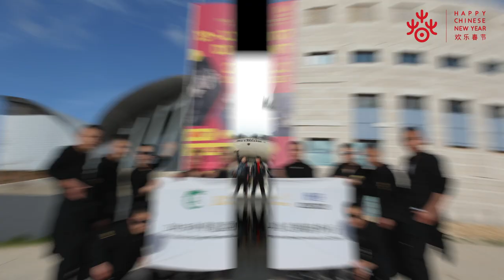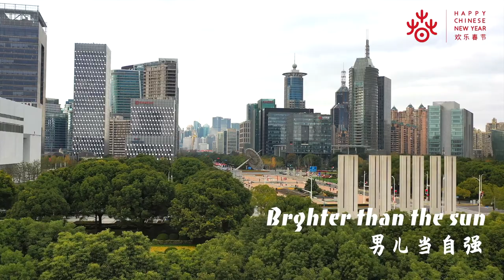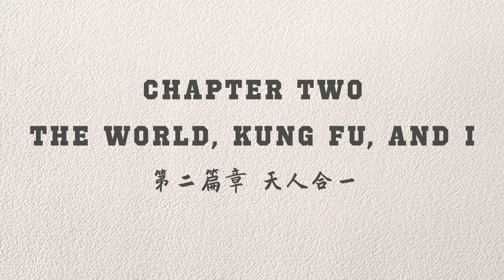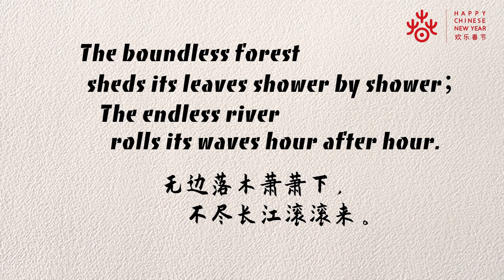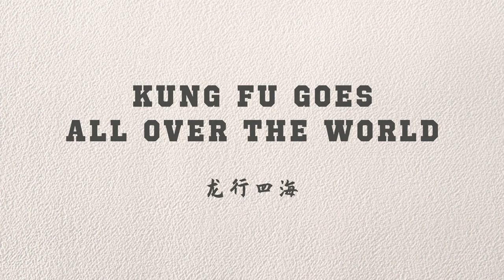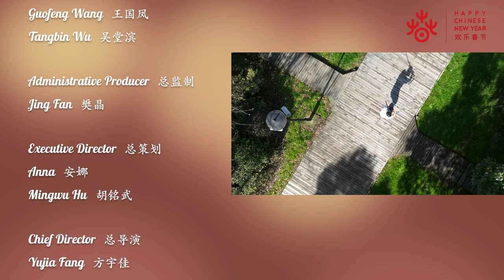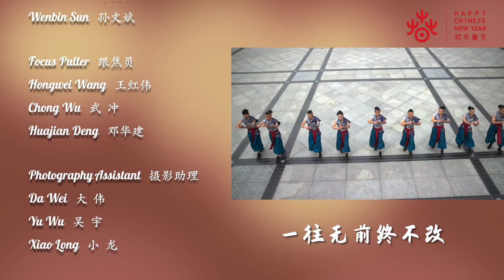Longyun Martial Arts Group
Longyun Martial Arts Group is aimed at promoting the development of world culture and art and show its richness through the perfect combination of martial arts, dance and the dynamic, rich and innovative content and forms of its performances. Longyun Martial Arts Group creates opportunities for cultural exchange and dialogue between China and foreign countries, and promotes the harmonious integration of people from all countries, especially the youth, in the unique form of Chinese culture and art.